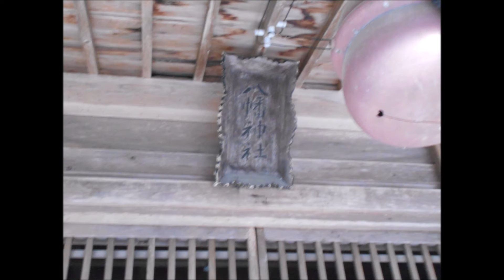信州・三河・美濃・遠州「パワースポット狛犬探訪」NO.81 豊根村「八幡神社」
愛知県豊根村のパワースポット「八幡神社」の狛犬です。